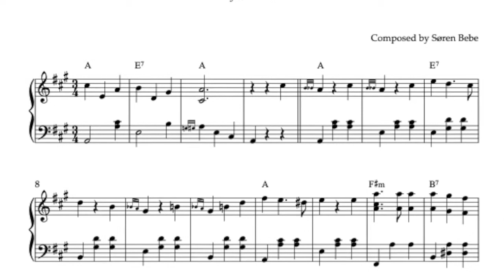Chassés/Gallops Music for Children's Ballet Classes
This song is taken from the album "Ballet Class Music for the Young Dancer, Vol.2 - Original Piano Music for Children's Ballet Class" by Søren Bebe.

The music on the album is specifically composed and arranged to accompany children's ballet classes in the best way possible.